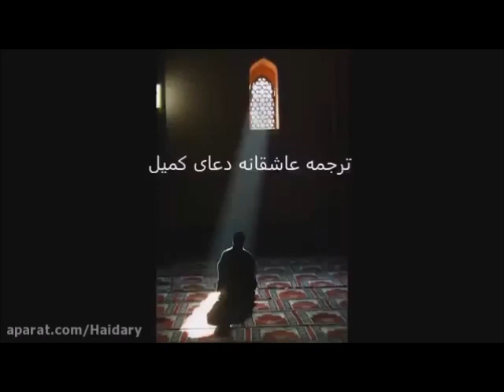Dua wa Zari